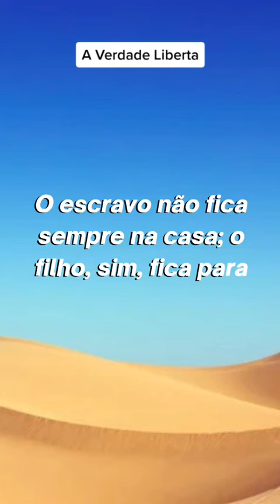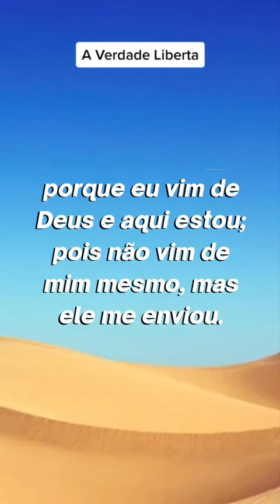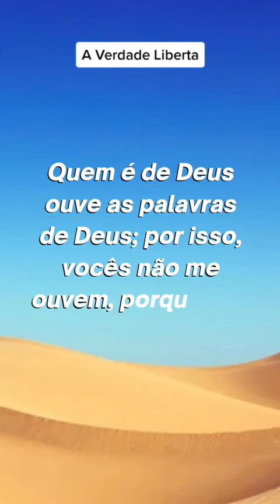evangelho DEUS JESUS Deusnocontrole shorts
OBRIGADO A VOCÊ QUE SE  AQUI NO CANAL  ESTOU MUITO FELIZ SEJAM TODOS BEM VINDO QUE DEUS POSSA NOS ABENMUITOÇOAR AMÉM 🙌🏻❤️🙏🏻🛐🛐